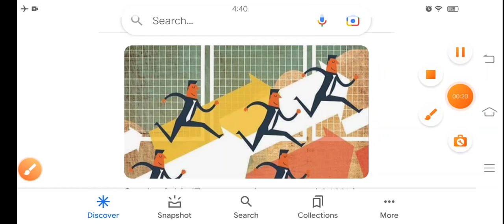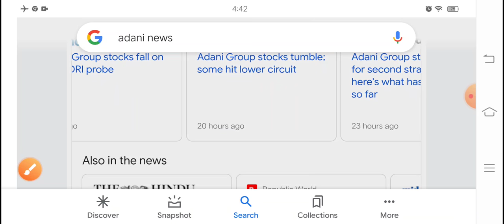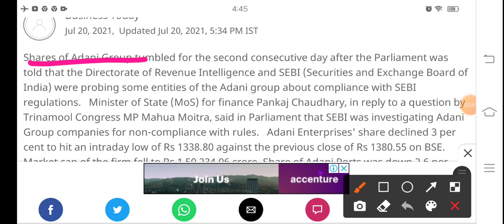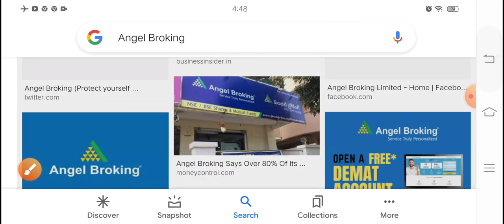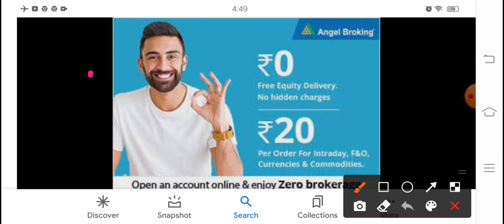सावधानी रखो फायदा में रहोगे यह तीन शेयर में भयानक गिरावट?